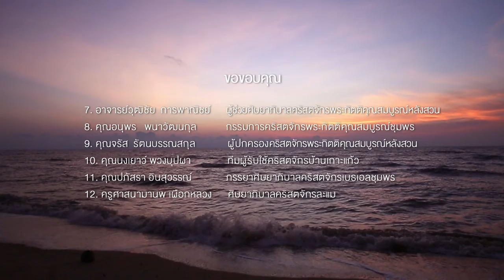10 minute Message@ชุมพร ตอนที่ 4 คำพยาน คุณสุจิรา วุฒิงาม